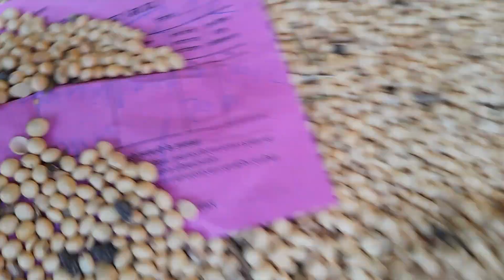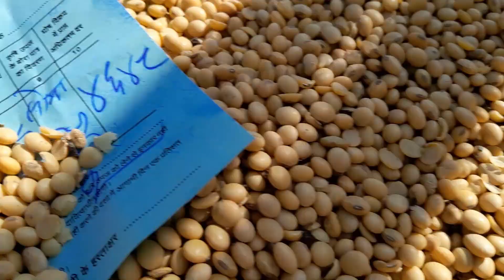Dhar Mandi soyabean bhav today ll soyabean price today ll 6 October 2023